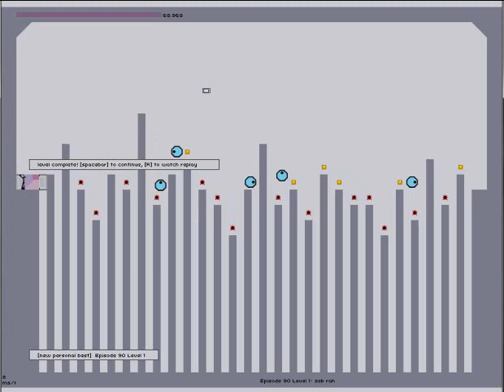quick ngame:montage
just a quick vid of some hard lvls hope you like it